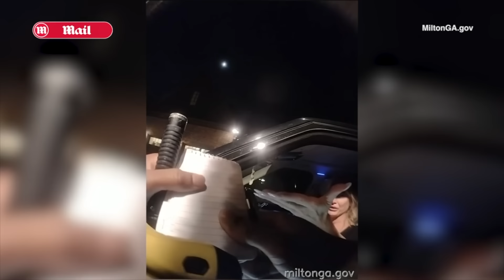Kroy Biermann : The Victim Explodes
HG Tudor presents you with significant video footage in relation to Kroy Biermann losing his temper. Is this the victim pushed to the point of explosion or something else? HG Tudor explains what happens when the victim is being abused and how they respond.